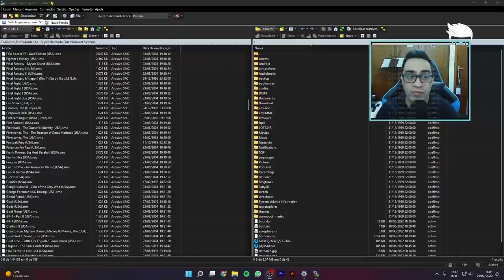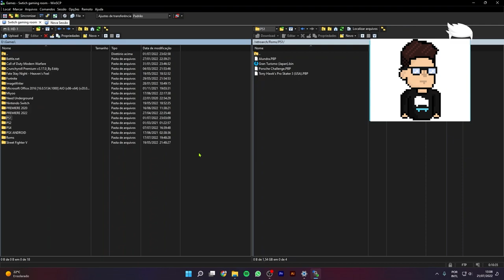Retroarch no Nintendo Switch - Testando alguns jogos!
Hj trago pra vcs um teste com alguns jogos no retroarch instalado no Nintendo Switch desbloqueado.